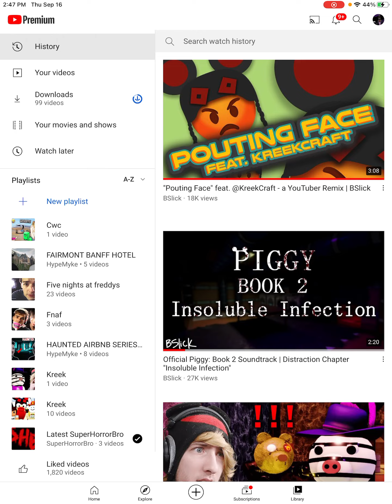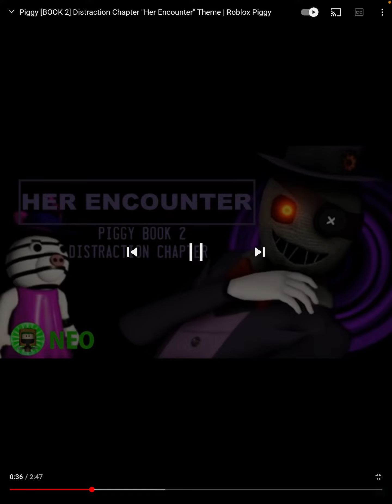The insolens theme